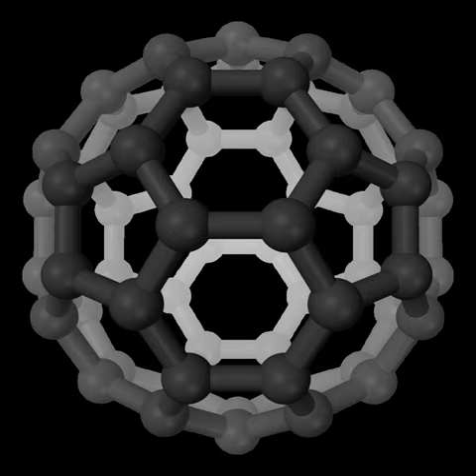Propynal | Wikipedia audio article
This is an audio version of the Wikipedia Article:
Propynal

00:00:26 1 Occurrence in interstellar medium
00:00:51 2 Hazards
00:01:05 3 See also

- Socrates

SUMMARY
Propynal is an organic compound with molecular formula HC2CHO. It is the simplest chemical compound containing both alkyne and aldehyde functional groups.  It is a colorless liquid with explosive properties.The compound exhibits reactions expected for an electrophilic alkynyl aldehyde.  It is a dienophile and a good Michael acceptor.  Grignard reagents add to the carbonyl center.